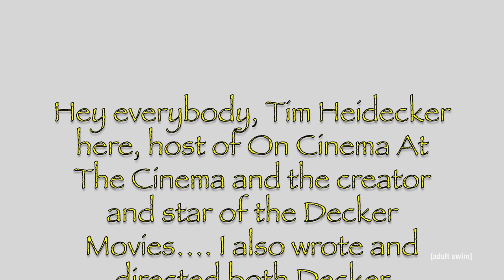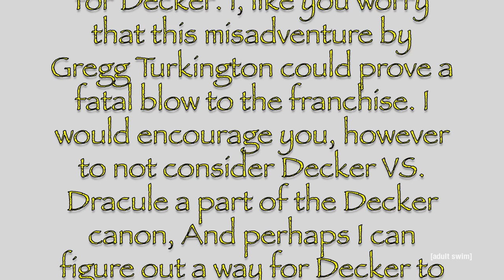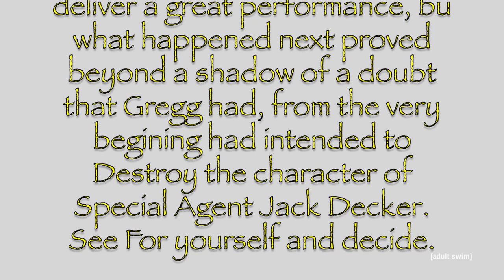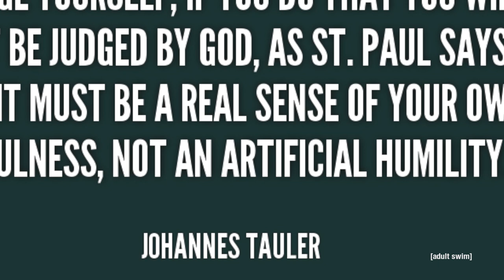Decker Vs. Dracula: Behind The Truth | Adult Swim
Decker creator and star, Tim Heidecker, sheds light on the troubled production, Decker Vs. Dracula. (A Heidecker Doc Production.)

About Decker:
The free world is in danger, and only one man can help. Jack Decker has sworn to defend America from foreign terrorists regardless of which spineless president is in charge. This is Decker: The Series. Check out the latest Decker on AdultSwim.com.